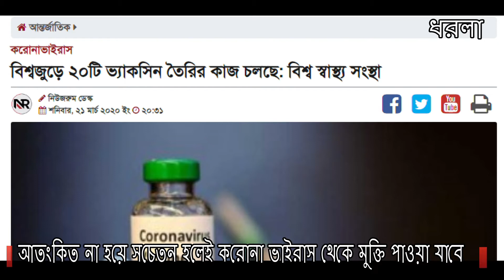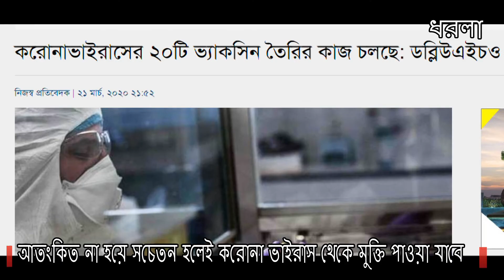করোনা ভাইরাসের সঙ্গে আর যুদ্ধ করতে হবে না মানুষকে।। রেডি ২০টি ভ্যাকসিন Corona Vairus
# করোনা ভাইরাস। এই ভাইরাসের কারণে বিশ্বে প্রতিদিন মৃত্যুর মিছিল বাড়ছে। আতংক বাড়ছে প্রতিদিনেই। তবে এই আতংক আর বেশীদিন থাকবে না। এরই মদ্যে ২০টি ভ্যাকসিন তৈরিতে কাজ চলছে বলে জানিয়েছে বিশ্বস্বাস্থ্য সংস্থা।

# dhorlaa TV is our official Youtube channel. dhorlaa tv is on of The youtube Channel In Bangladesh.

# Courtesy: Footage & Image We Used are Collected. If the allegation is proved true Then we will remove the video within 24 hours.

# Bangladesh Fair Use Disclamer: This channel may use some copyrighted materials without the specific authorization of the owner but the contents used herein fall under the "Fair Use" as described in the Copyright Act 2000 Law No. 28 of the year 2000 of Bangladesh under Chapter 6, Section 36 and Chapter 13 Section 72.According to that law, allowance is made for "fair use" for purposes such as criticism, comment, news reporting, teaching, scholarship, and research.

Thanks
Dhorlaa TV  Family